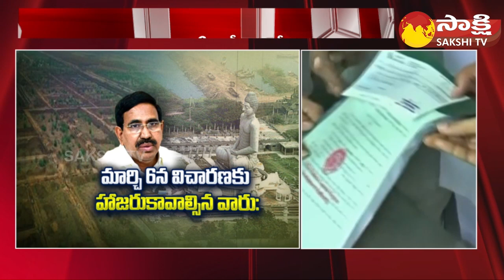ఏపీ సీఐడీ దూకుడు | Cid Notices To Narayana & Family Over Amaravathi Land Scam Issue